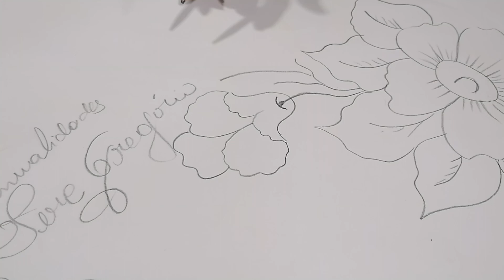DISEÑANDO Y PINTANDO BOTONES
Maestra Tere Gregorio